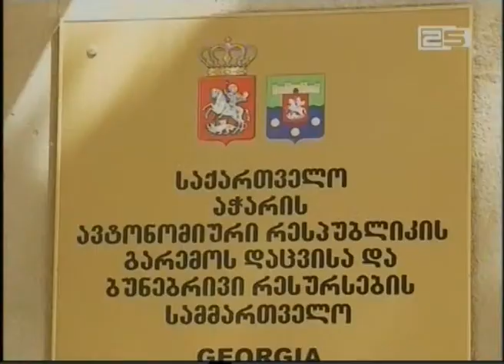მაღალმთიანი აჭარის მოსახლეობა ჰესების შესაძლო მშენებლობის წინააღმდეგ